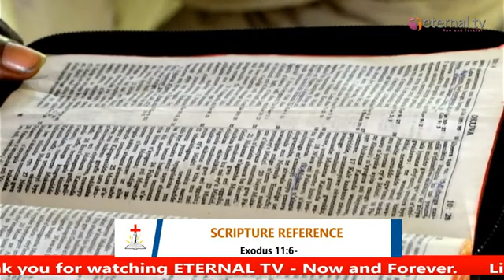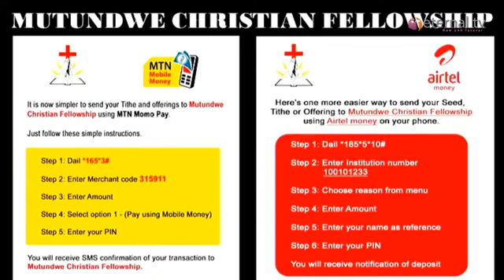End of 10 days of praying and fasting with Pr Tom Mugerwa at Mutundwe Christian fellowship.